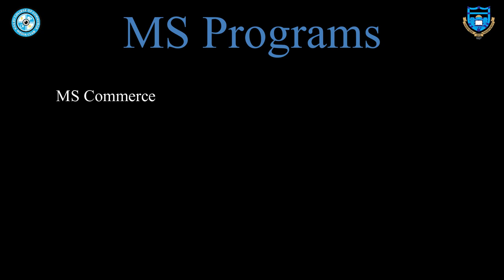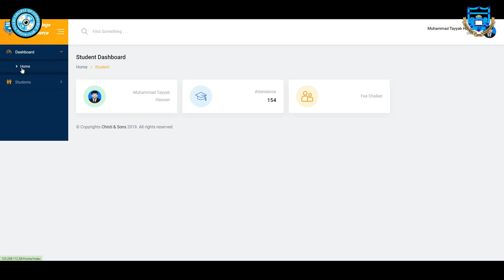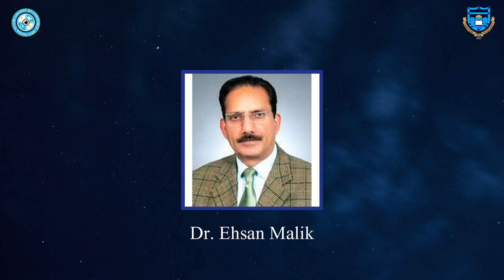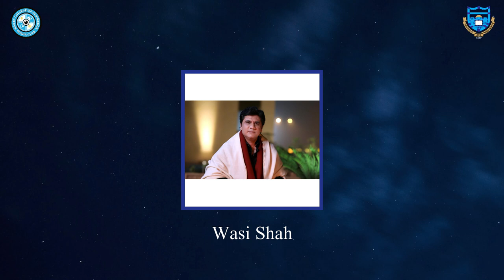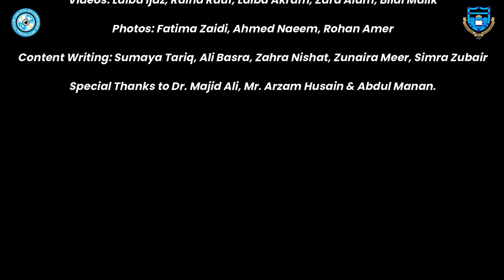Hailey College of Commerce Documentary | 2022 | HMC Official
Hailey Media channel is dedicated to providing updates on events that take place here in order to help students enhance their performance. Through a variety of spectacular activities, the content displays the students' experiences and knowledge.
Hailey College plays a vital role in molding students' careers in the realm of commerce. It offers four Commerce degrees that assist students to comprehend the complexity of the subject through research, projects, and hands-on experience.
   • BS Accounting and Finance
    • BS Accounting and Taxation
    • BS E-Commerce
    • BS Commerce
Thousands of students enroll each year at Hailey College of Commerce because of the high level of education they get, and the alumni network works here to display their experience in the area.
Hailey College of Commerce, established in March 1927, aims to rekindle the spirit of achieving excellence through modern learning techniques, with a strong emphasis on its goals.